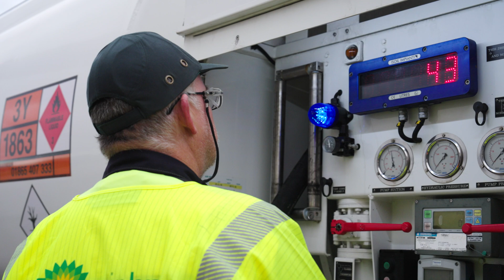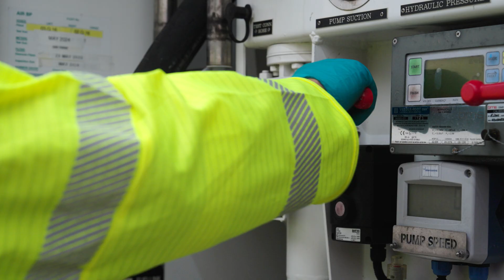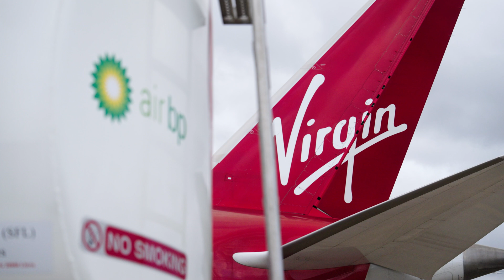Virgin Atlantic Flies World's First 100% SAF Transatlantic Airline Flight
Interview with Holly Boyd-Boland, VP Corporate Development at Virgin Atlantic Heathrow Airport, London, Friday 24 November 2023: Flight100, Virgin Atlantic’s world first 100% Sustainable Aviation Fuel (SAF) transatlantic flight by a commercial airline is fuelled ahead of its take off from London Heathrow to New York JFK on Tuesday 28 November 2023.

Virgin Atlantic’s historic flight on 100% Sustainable Aviation Fuel (SAF) takes off from London Heathrow to New York JFK today, marking the culmination of a year of radical collaboration, to demonstrate the capability of SAF as a safe drop-in replacement for fossil derived jet fuel, compatible with today’s engines, airframes and fuel infrastructure.